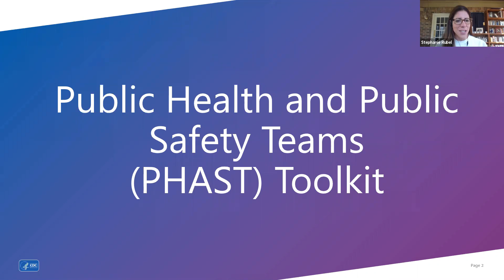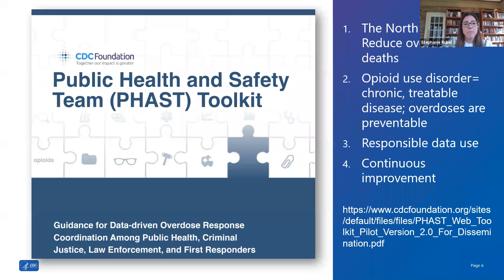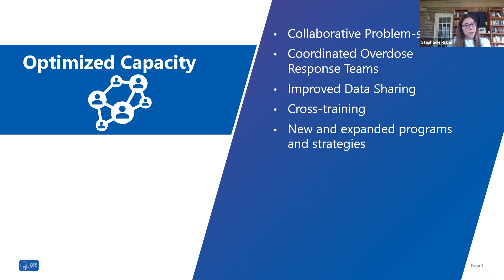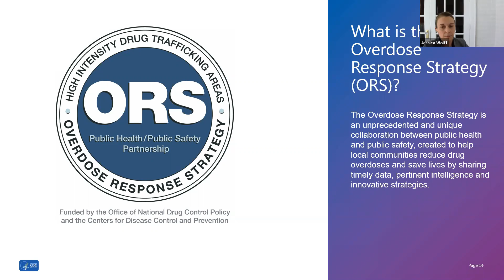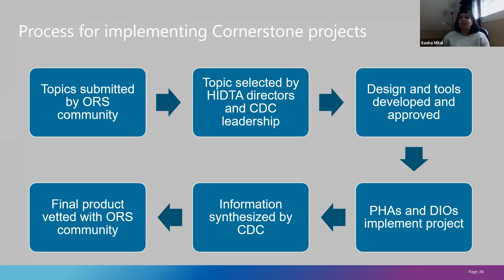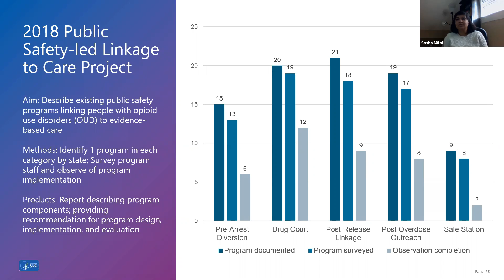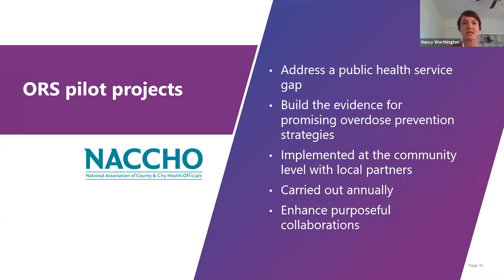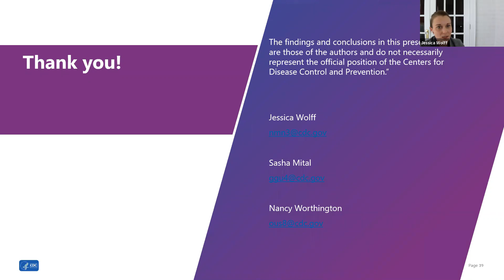M8: Fostering public health and public safety collaborations to reduce overdose deaths